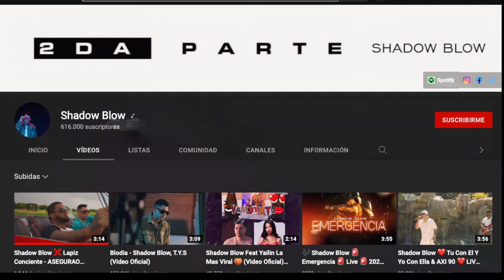PANAMEÑO REACCIONA| Shadow Blow ft. Lapiz Conciente - ASEGURAO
Sinceramente agradecido por todo su apoyo!!